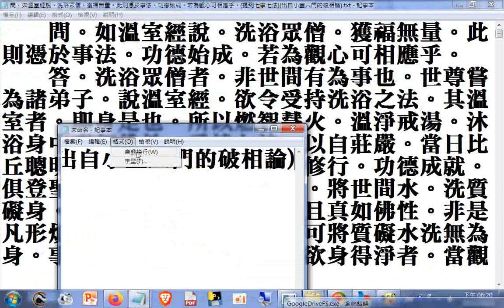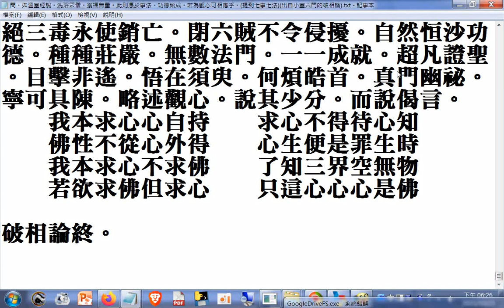問。如溫室經說。洗浴眾僧。獲福無量。此則憑於事法。功德始成。若為觀心可相應乎。(提到七事七法)(出自小室六門的破相論)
問。如溫室經說。洗浴眾僧。獲福無量。此

則憑於事法。功德始成。若為觀心可相應乎。
　　答。洗浴眾僧者。非世間有為事也。世尊嘗

為諸弟子。說溫室經。欲令受持洗浴之法。其溫

室者。即身是也。所以燃智慧火。溫淨戒湯。沐

浴身中真如佛性。受持七法。以自莊嚴。當日比

丘聰明上智。皆悟聖意。如說修行。功德成就。

俱登聖果。今時眾生莫測其事。將世間水。洗質

礙身。自謂依經。豈非誤也。且真如佛性。非是

凡形煩惱塵垢。本來無相。豈可將質礙水洗無為

身。事不相應。云何悟道。若欲身得淨者。當觀

此身。本因貪欲不淨所生。臭穢駢闐。內外充滿

。若洗此身求於淨者。猶如洗塹。塹盡方淨。以

此驗之。明知洗外非佛說也。是故假世事。比喻

真宗。隱說七事供養功德。其事有七。云何為七

。一者淨水。二者燃火。三者澡豆。四者楊枝。

五者淨灰。六者蘇膏。七者內衣。舉此七事。喻

於七法。一切眾生由此七法。沐浴莊嚴。能除毒

心無明垢穢。其七法者。一者淨戒。洗蕩愆非。

猶如淨水濯諸塵垢。二者智慧。觀察內外。猶如

燃火能溫淨水。三者分別。簡棄諸惡。猶如澡豆

能淨垢膩。四者真實。斷諸妄想。猶如楊枝能消

口氣。五者正信。決定無疑。猶如淨灰摩身障風

。六者柔和。忍辱甘受。猶如蘇膏通潤皮膚。七

者慚愧。悔諸惡業。猶如內衣遮醜形體。如上七

法是經中祕密之義。皆是為諸大乘利根者說。非

為少智下劣凡夫。所以今人無能解悟。竊見今時

淺識。唯知事相為功。廣費財寶。多傷水陸。妄

營像塔。虛役人夫。積木疊泥。圖青畫緣。傾心

盡力。損己迷他。未解慚愧。何曾覺悟。見有為

則勤勤愛著。說無為則兀兀如迷。且貪現世之小

慈。豈覺當來之大苦。此之修學。徒自疲勞。背

正歸邪。誰言獲福。但能攝心內照。覺觀外明。

絕三毒永使銷亡。閉六賊不令侵擾。自然恒沙功

德。種種莊嚴。無數法門。一一成就。超凡證聖

。目擊非遙。悟在須臾。何煩皓首。
摘錄小室六門
　　　　第二門破相論

　　問曰。若復有人。志求佛道。當修何法。最

為省要。
　　答曰。唯觀心一法。總攝諸法。最為省要。
　　問曰。何一法能攝諸法。
　　答。心者萬法之根本。一切諸法唯心所生。

若能了心。則萬法俱備。猶如大樹所有枝條及諸

花果。皆悉依根而始生。及伐樹去根而必死。若

了心修道。則省力而易成。不了心而修道。則費

功而無益。故知一切善惡皆由自心。心外別求。

終無是處。
　　問。云何觀心稱之為了。
　　答。菩薩摩訶薩。行深般若波羅蜜多時。了

四大五陰本空無我。了見自心起用有二種差別。

云何為二。一者淨心。二者染心。此二種心法界

自然。本來俱有。雖離假緣。合互相待。淨心恒

樂善因。染體常思惡業。若不受所染。則稱之為

聖。遂能遠離諸苦。證涅槃樂。若隨染心造業。

受其纏覆。則名之為凡。沈淪三界。受種種苦。

何以故。由彼染心障真如體故。十地經云。眾生

身中。有金剛佛性。猶如日輪體明圓滿廣大無邊

。只為五陰重雲覆。如瓶內燈光不能顯現。又涅

槃經云。一切眾生悉有佛性。無明覆故。不得解

脫。佛性者即覺性也。但自覺覺他。覺智明了。

則名解脫。故知一切諸善以覺為根。因其覺根。

遂能顯現諸功德樹。涅槃之果。因此而成。如是

觀心。可名為了。
　　問。上說真如佛性一切功德因覺為根。未審

無明之心以何為根。
　　答。無明之心。雖有八萬四千煩惱情欲及恒

河沙眾惡。皆因三毒。以為根本。其三毒者。即

貪嗔癡是也。此三毒心。自能具足一切諸惡。猶

如大樹。根雖是一。所生枝葉其數無邊。彼三毒

根。一一根中。生諸惡業。百千萬億。倍過於前

。不可為喻。如是三毒心。於本體中。應現六根

。亦名六賊。即六識也。由此六識出入諸根。貪

著萬境。能成惡業。障真如體。故名六賊。眾生

由此三毒六賊。惑亂身心。沈沒生死。輪迴六趣

。受諸苦惱。猶如江河。因少泉源。涓流不絕。

乃能彌漫。波濤萬里。若復有人斷其本源。即眾

流皆息。求解脫者。能轉三毒為三聚淨戒。轉六

賊為六波羅蜜。自然永離一切苦海。

。目擊非遙。悟在須臾。何煩皓首。真門幽祕。

寧可具陳。略述觀心。說其少分。而說偈言。
　　我本求心心自持　　求心不得待心知
　　佛性不從心外得　　心生便是罪生時
　　我本求心不求佛　　了知三界空無物
　　若欲求佛但求心　　只這心心心是佛

破相論終。